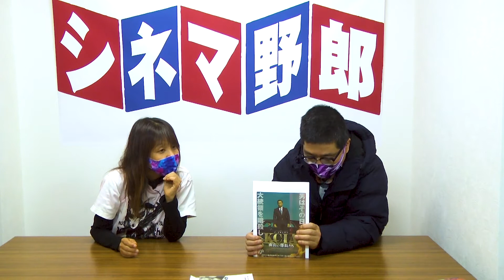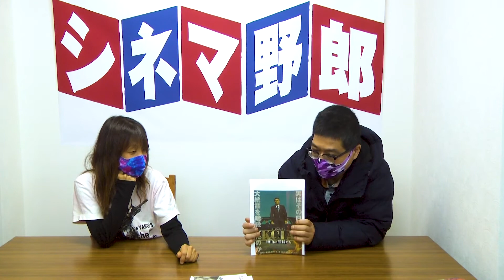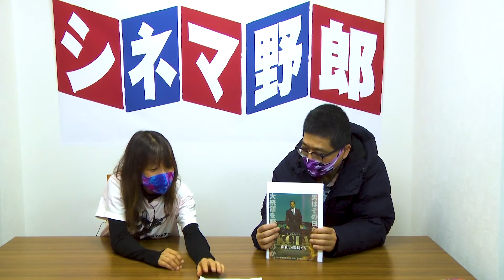三留まゆみ『土曜日の実験室withテリー天野』 東京ドキュメンタリー映画祭２０１９短編部門グランプリ受賞出櫃(カミングアウト)-中国LGBTの叫び＆イ・ビョンホン主演KCIA 南山の部長たち